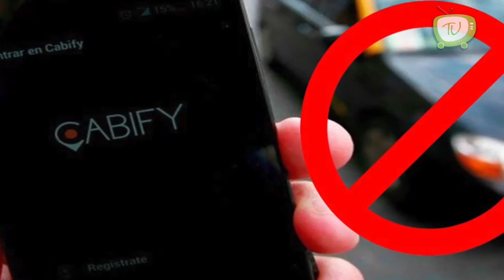Jueves 25 Mayo / Maestros recibirán crédito de 30 mil pesos para reconstruir casas: SEP